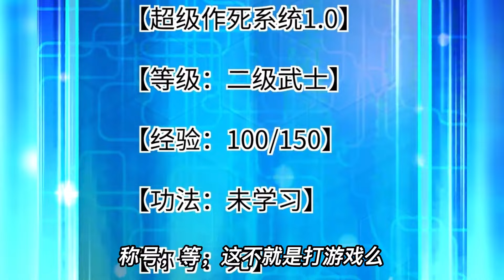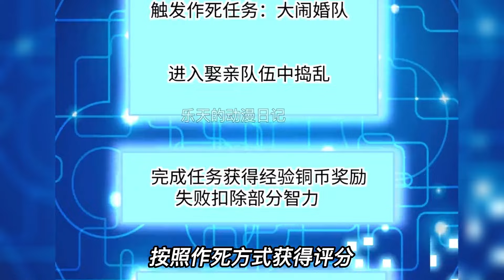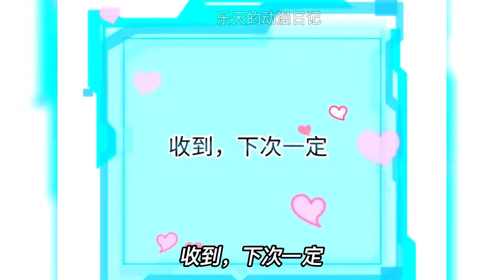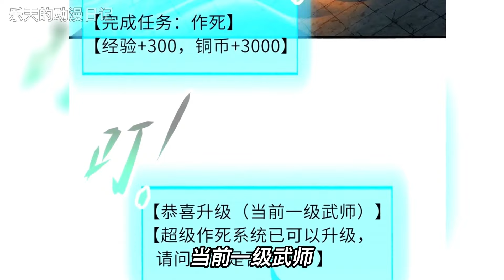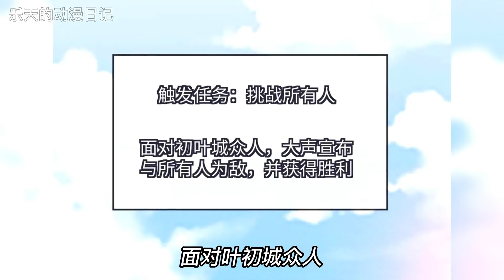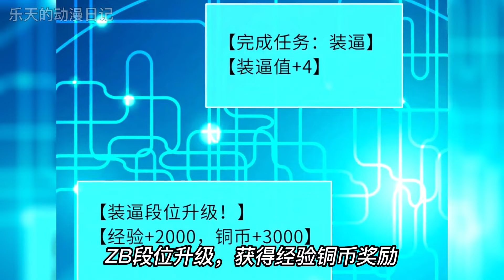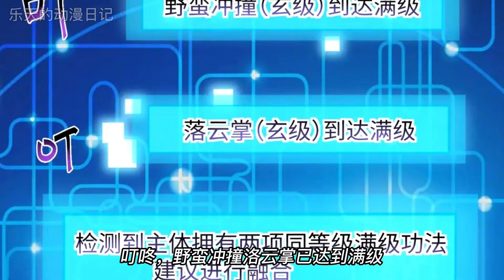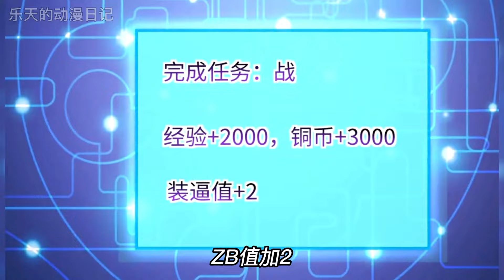《我一作死就变强》1-17集 | 林天打游戏意外猝死，竟然穿越到异世界，并且开启了一个越作死就越能变强的变态系统！漫画解说